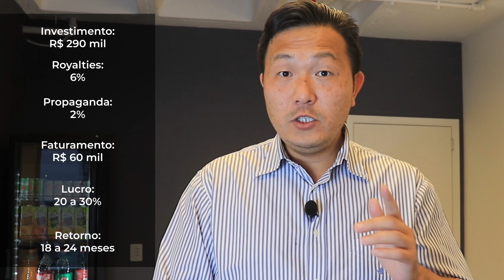5 negócios LUCRATIVOS para CIDADES PEQUENAS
Para você que mora em cidade pequena, quer ser dono do seu próprio negócio mas não sabe como.
Hoje eu trouxe 5 opções de franquias Lucrativas para cidades de até 20 mil habitantes. São franquias que bombaram em 2020 e tem tudo para dar certo em 2021, não vai perder essa chance única!

⏱ TIMESTAMP ⏱

01:16 - Splash Bebidas Urbanas
04:04 - Kid Recanto Buffet
06:20 - AcquaZero Eco Wash
08:18 - Pastifício Primo
09:44 - Royal Face

📙ADQUIRA MEU LIVRO: FRANQUIAS VENCEDORAS